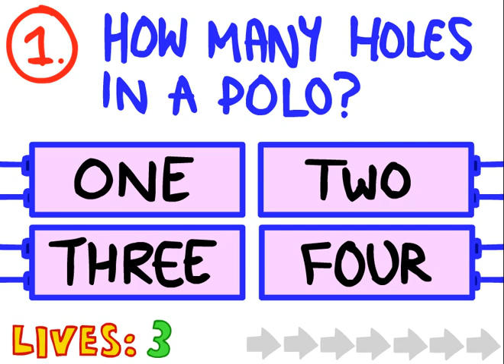The Impossible Quiz Wrong sounds (reuploaded from February 6, 2015